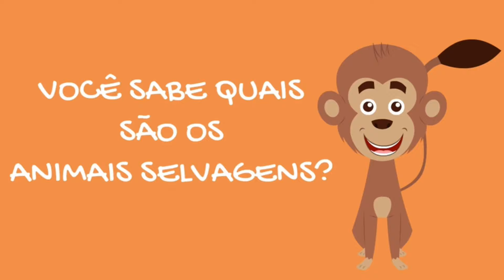Animais selvagens - Vídeo educativo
Vamos conhecer os animais selvagens?

Com este vídeo, você poderá trabalhar com as seguintes habilidades da BNCC:
(EF02CI04) Descrever características de plantas e animais (tamanho, forma, cor, fase da vida, local onde se desenvolvem etc.) que fazem parte de seu cotidiano e relacioná-las ao ambiente em que eles vivem.
(EF03CI04) Identificar características sobre o modo de vida (o que comem, como se reproduzem, como se deslocam etc.) dos animais mais comuns no ambiente próximo.

Até o próximo vídeo! Tchau tchau!!!